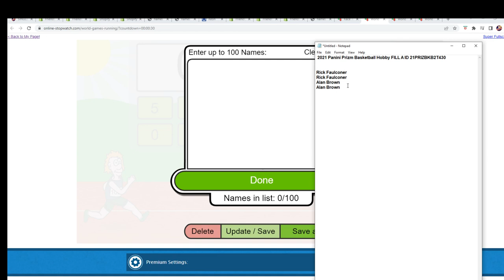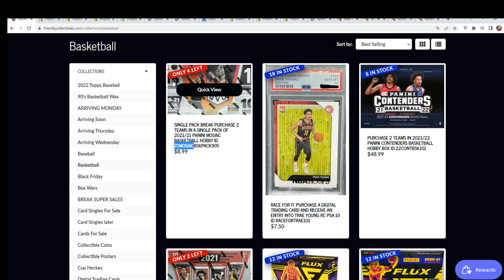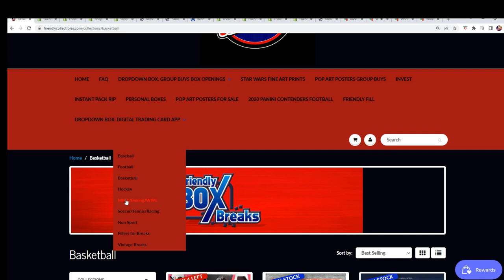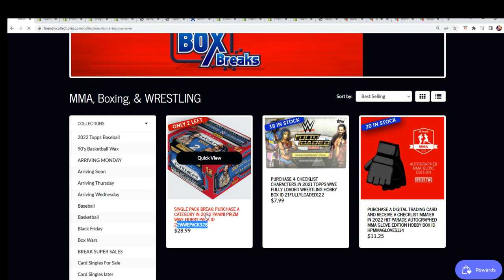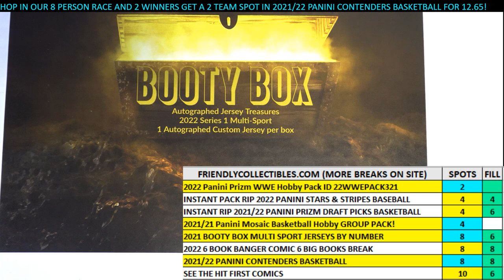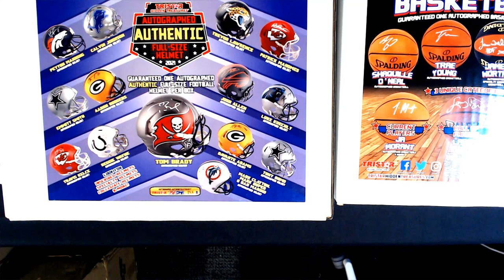2021 Panini Prizm Basketball Hobby FILL A ID 21PRIZBKB2T430